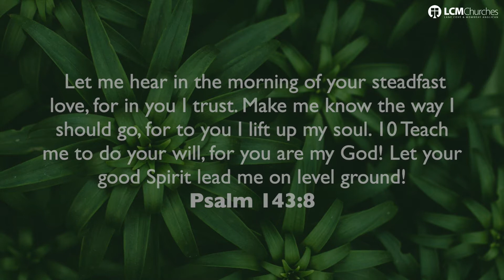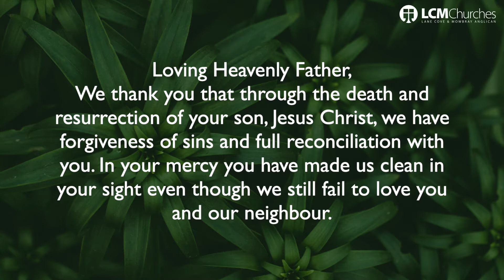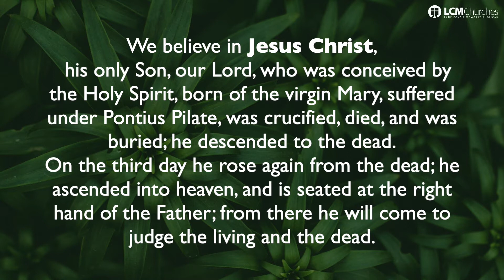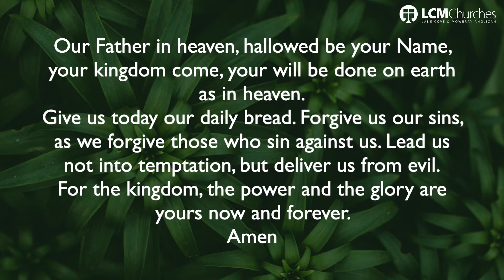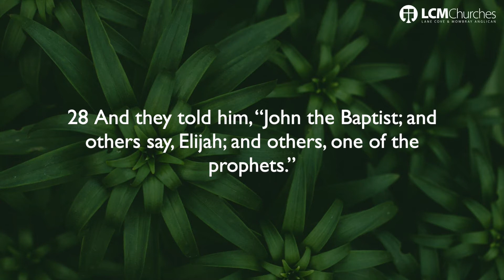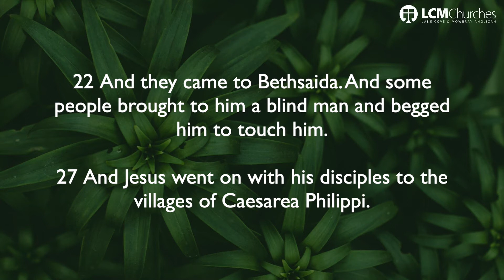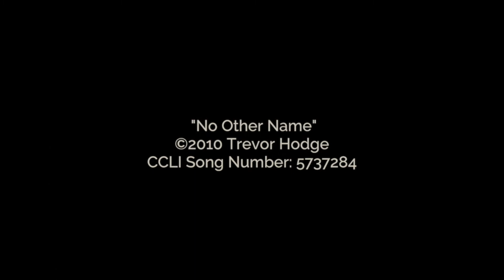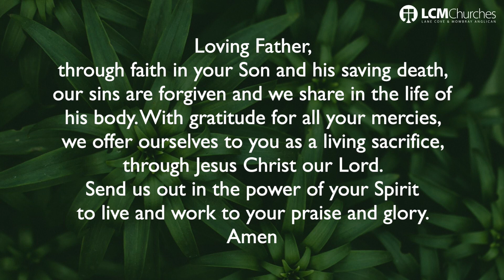Sunday Service || Sunday 20th September, 2020 || Mark 8:27:33 || LCM Churches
Tune in as Bishop Chris Edwards opens Mark 8:27-33 for us.